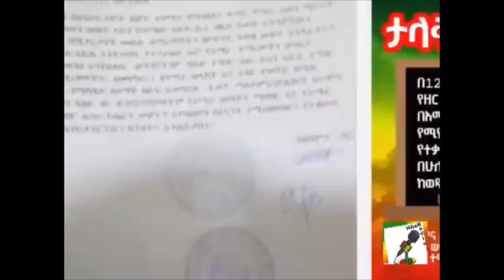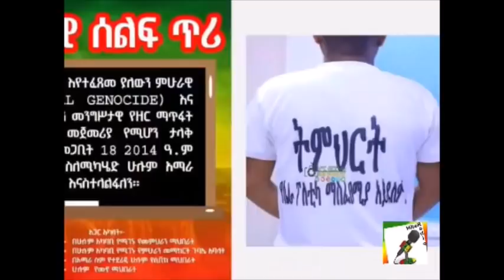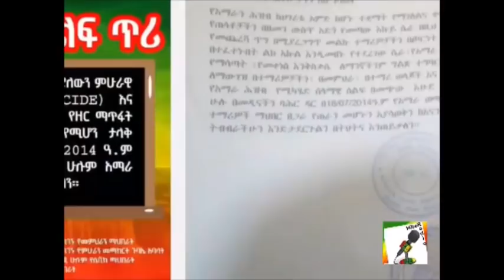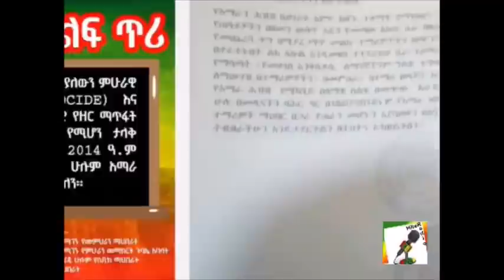ትምህርትን የሴራ ፖለቲካ ማስፈጸሚያ አድርጎ በኃይል ማፈን ይቻላል?Hiber Radio Special Program Mar 26, 2022 | Ethiopia